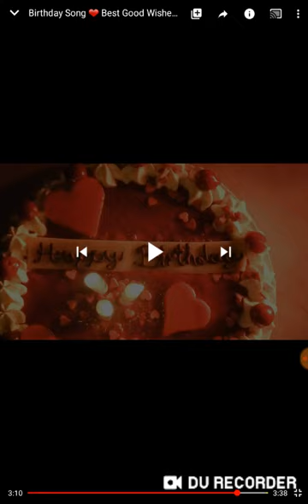LET'S WISH BROTHER CHAD A HAPPY BIRTHDAY !!!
God bless you dear brother we love you so very much !!!